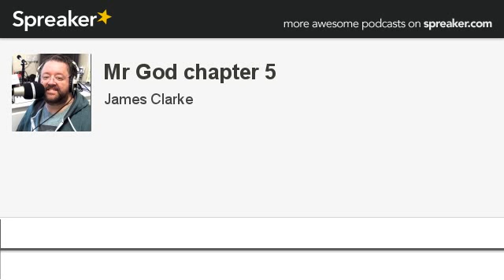Mr God chapter 5 (part 3 of 3, made with Spreaker)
Chapter 5 of the story of 5 year old Anna.